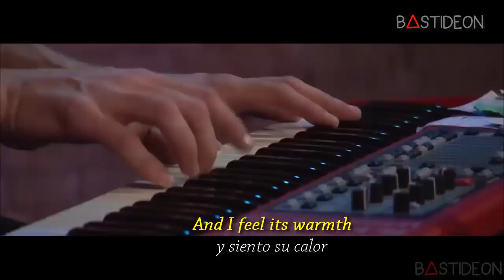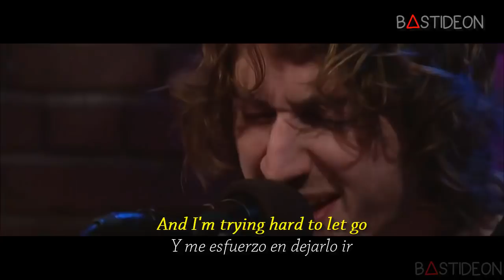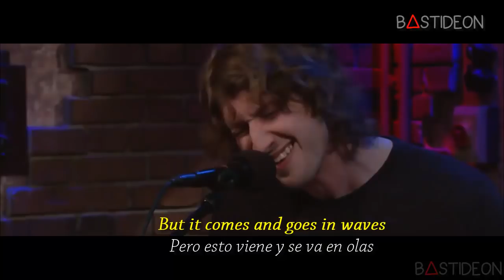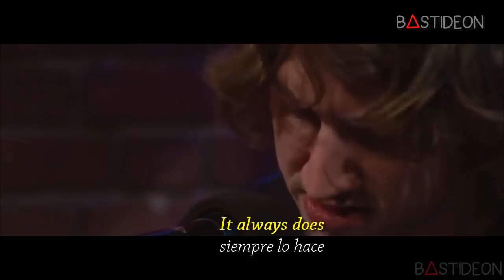Dean Lewis - Waves (Sub Español + Lyrics)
Hola gente, ¿Como están?, hoy les traigo la canción "Waves" de Dean Lewis subtitulada al español.

Dean Lewis - Waves (Official Video)
Dean Lewis - Waves (Acoustic)
Dean Lewis - Waves (SWR3 unplugged)
Dean Lewis - Waves │Sub. Español